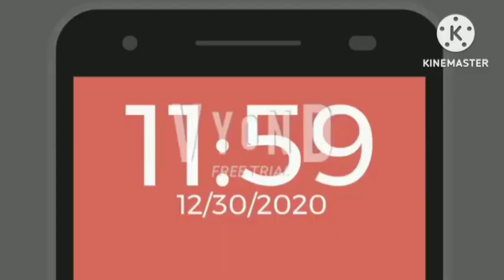Best Day Ever Spongebob The End Of The World Crossovers